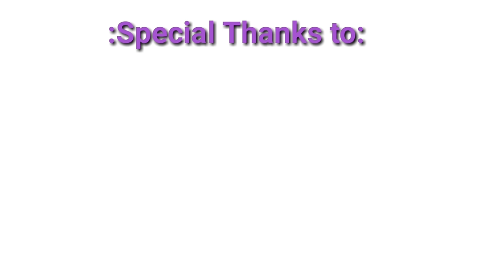Nammamma Nammamma Suggi /Folk dance/ sureshsocean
Suggi /Folk dance/ sureshsocean